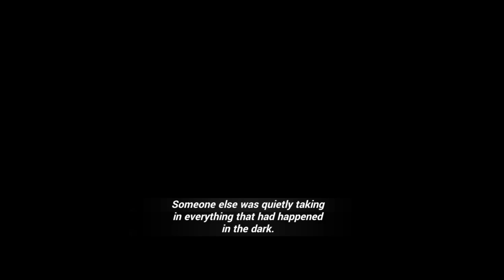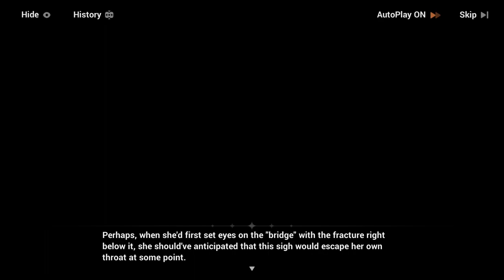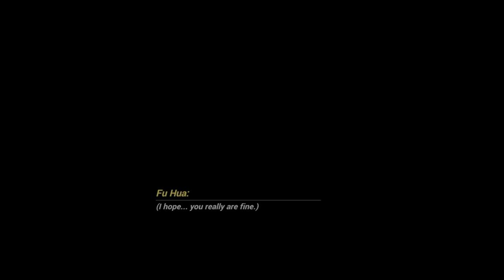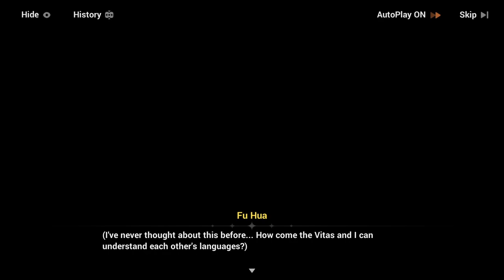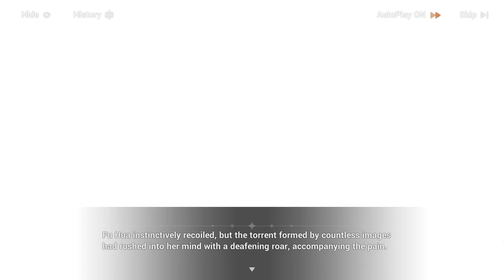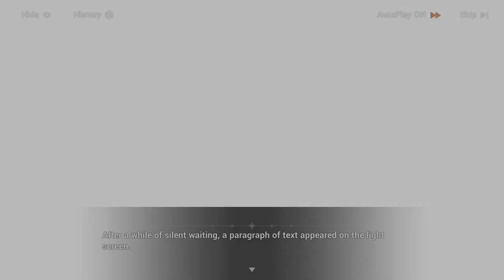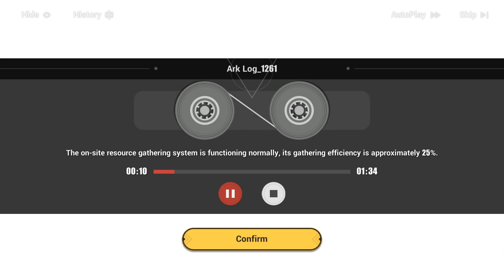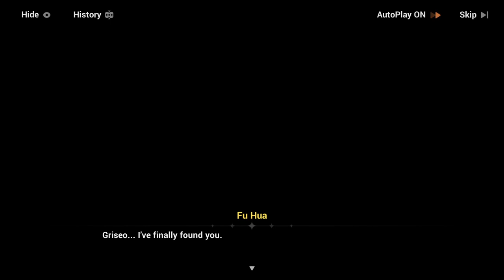Honkai Impact 3rd Chapter 40 Seven Karma Phala Act 3 Full CG JP Dub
Fu Hua discovered that Ark landed on Phosphorus, and with this she learned that Griseo is still alive somewhere in this place. Each clues that Fu Hua found makes her so happy that Griseo is here but at the same time worried that something bad happened to her. In order to find her, Hua must go inside the "Forbidden Ground".